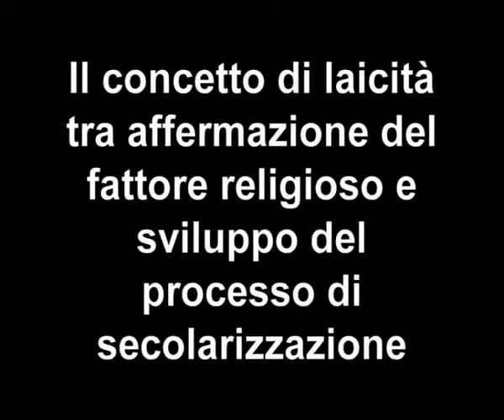Stefano Rodotà parla della laicità - (1/9)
Colloquio con Vittorio V. Alberti e Marina Vincenti

Laicità, religioni, chiese, libero pensiero, democrazia, radicalismo, tolleranza. Una delle idee capitali della nostra storia illustrata da un grande maestro.